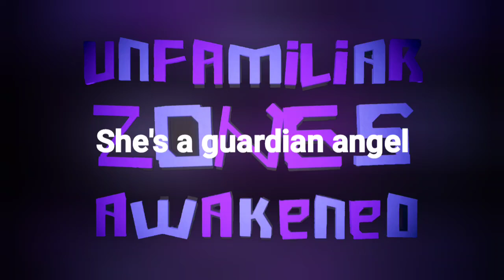unfamiliar zones Awakened (She's A Guardian Angel theme)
hm... this is strange... 011 has still retained her inner peace and her memories of her past?.
despite 016 and his energy expanding...
I need to fix her before faith makes it out of here.
she's the only one that can trick faith and kill her.